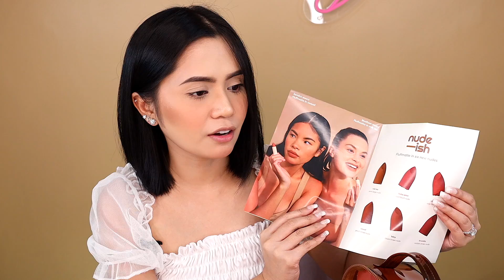SUNNIES FACE Fluffmate Nudes-ish Collection | Anna Cay ♥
XOXO, Anna 💋